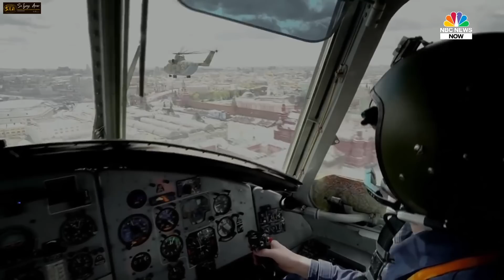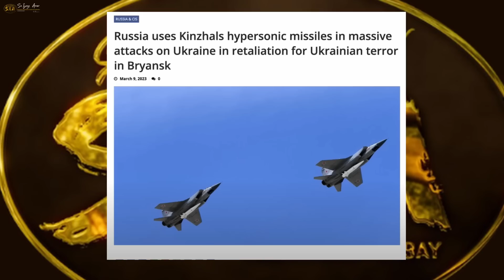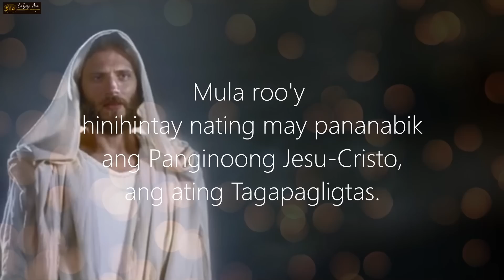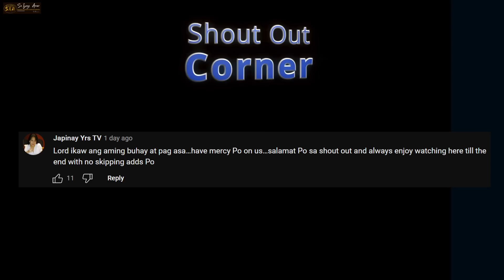Tapos na ang NATO "Ang Pangyayaring Ayaw Ibalita Dahil Magiging Hudyat Daw Ng World War 3"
Description: "Music: [Swagger] by Soundridemusic".

Mateo 24:6-13

6 Makakarinig kayo ng mga labanan at makakabalita ng mga digmaan sa iba't ibang dako. Ngunit huwag kayong mababahala dahil talagang mangyayari ang mga iyon, bagama't hindi pa iyon ang katapusan ng mundo. 7 Maglalaban-laban ang mga bansa at gayundin ang mga kaharian. Magkakaroon ng taggutom at lilindol sa maraming lugar. 8 Ang lahat ng mga ito'y pasimula pa lamang ng mga paghihirap na tulad sa isang babaing nanganganak.

9 “Pagkatapos ay kapopootan kayong lahat dahil sa inyong pagsunod sa akin. Isasakdal kayo upang pahirapan at patayin, 10 at dahil dito'y marami ang tatalikod sa kanilang pananampalataya. Mapopoot sila at magtataksil sa isa't isa. 11 Marami ang magpapanggap na propeta at ililigaw ang mga tao. 12 Lalaganap ang kasamaan, kaya't manlalamig ang pag-ibig ng marami. 13 Ngunit ang mananatiling tapat hanggang wakas ang siyang maliligtas. 14 Ipapangaral sa buong sanlibutan ang Magandang Balitang ito tungkol sa kaharian ng DIYOS upang magsilbing patotoo sa lahat ng mga bansa. At saka darating ang wakas.”